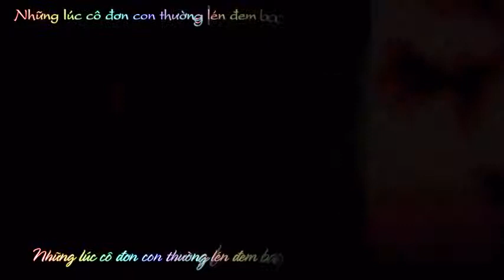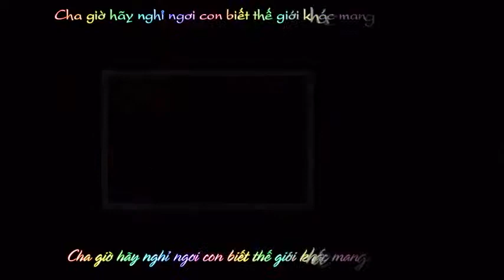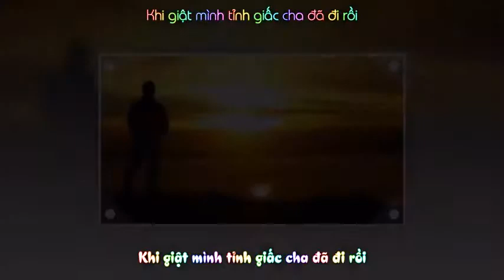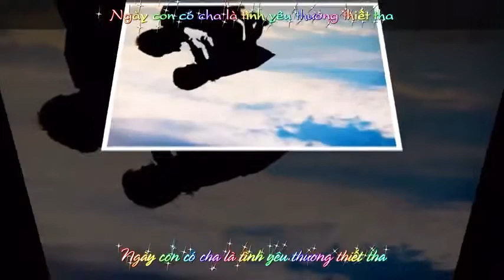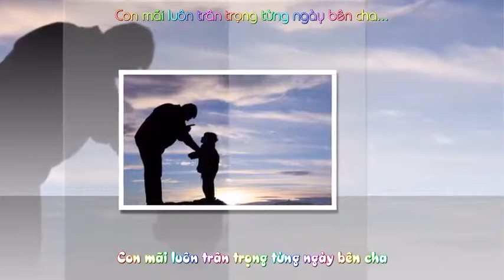Cha mẹ là tất cả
Chỉ có cha mẹ là người duy nhất yêu thương con vô điều kiện,khi cả thế giới này có điều kiện mới yêu con